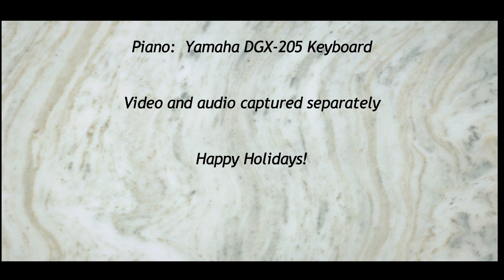"Silent Night" for Dictionary and Piano · Charles Morey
I decided to learn a new instrument for this holiday video!

Dictionary: published by Random House Inc., 1973
Piano: Yamaha DGX-205
Arranged and performed by Charles Morey.
Video and audio captured separately.

Happy Holidays and stay safe, everyone!